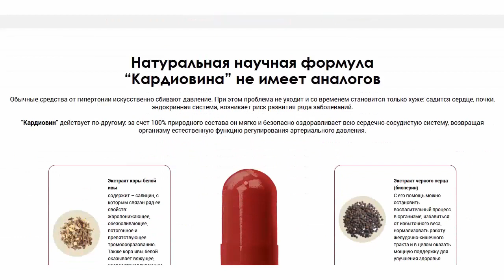КАРДИОВИН - Средство от ГИПЕРТОНИИ!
Новое средство “Кардиовин” избавит от гипертонии, очистит сосуды,
защитит сердце и снизит риск инсульта

Как действует Кардиовин:
Экстракт чеснока очищает сосуды от шлаков и холестерина
Экстракт коры белой ивы снимает спазм сосудов, вызванный стрессами
Дигидрокверцетин снижает риск инфаркта и инсульта
Экстракт черного перца (биоперин) защищает сердце от перегрузок
Результат — устойчивая нормализация давления за 4-5 недель